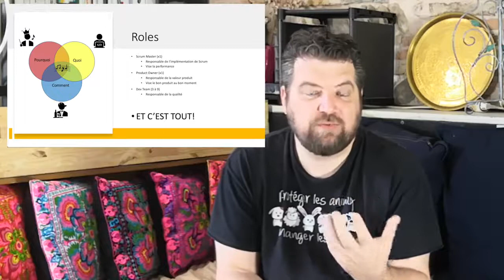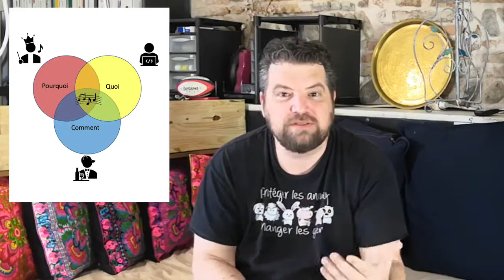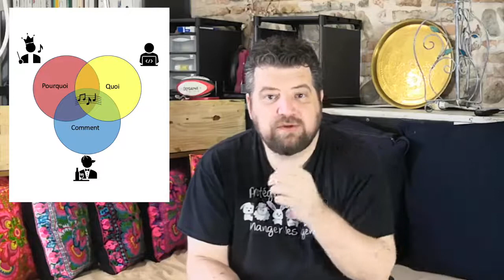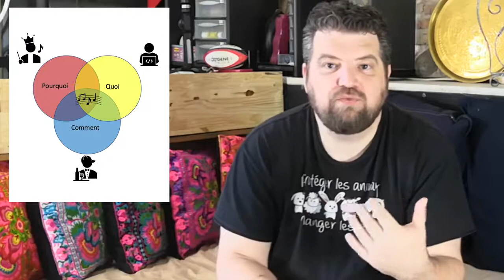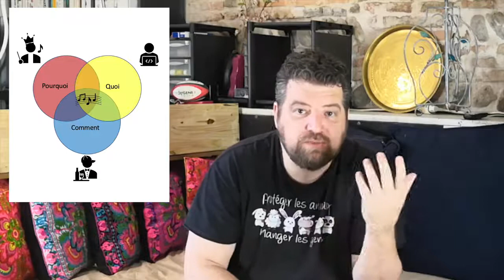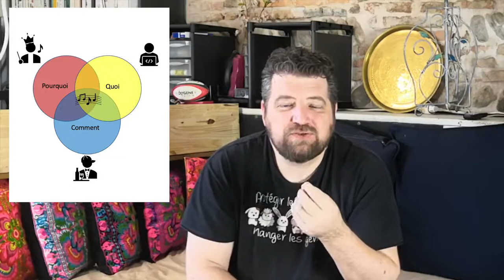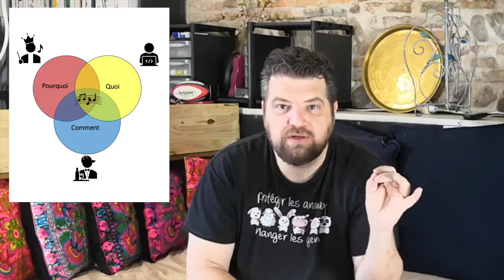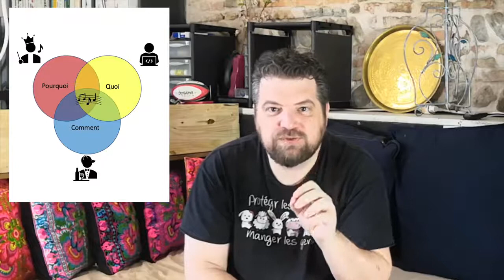Comprendre Scrum - Les Roles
Scrum propose 3 rôles pour réussir la livraison de votre produit.
Une réorganisation qui ne tient pas compte des rôles classiques et mets l'accent sur la responsabilisation de chacun des membres de l'équipe dans la réussite du projet, avec ses propres compétences et l'alliance des savoirs faire.